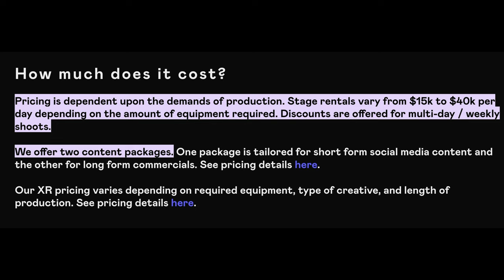Tech Changing Filmmaking in 2022: NAB Preview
Top 5 trends in 2022 Film
🅾 𝙁𝙄𝙇𝙈𝙈𝘼𝙆𝙄𝙉𝙂 𝙏𝙊𝙊𝙇𝙎
🅾 𝙍𝙐𝘽𝙄𝘿𝙄𝙐𝙈'𝙎 𝙎𝙀𝙏𝙐𝙋
Main Camera
A-Cam Lens
Memory Cards
Wireless Video
Wireless Monitor
Key Light
RAID Storage
Adobe Premiere Pro
DaVinci Resolve Studio
🅾 𝘾𝙍𝙄𝙈𝙎𝙊𝙉 𝙀𝙉𝙂𝙄𝙉𝙀
Canon Masterclass